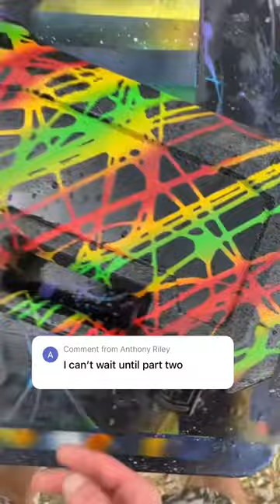spraypaint art learnwithcasey part2